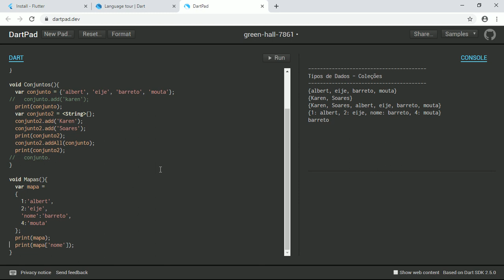Projeto T2Ti ERP Fenix - Treinamento Flutter [Dart aula 07]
Para mais informações sobre o Projeto T2Ti ERP Fenix acesse o